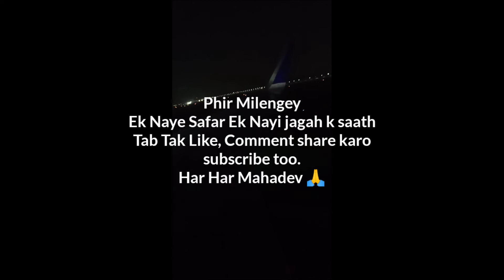Shri Rameshwaram Trip Part 4 (Final)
it's the final part of our journey
where we visited Minakshi temple , banana market , Samannar hills and Pamban bridge in the end ☺️
it means a lot for us